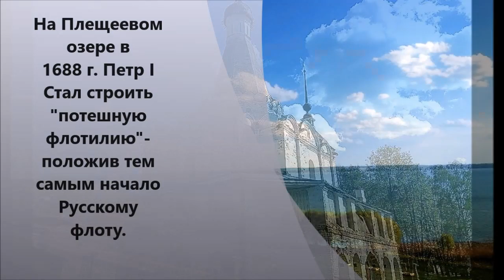Поездка для души - путешествие в Переславль - Залесский. Пронзительный душевный фильм.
Люблю путешествовать по родным краям! Никогда до этого не была в Переславле - Залесском, хотя дача находится совсем недалеко от него, и вот 10 мая 2016 года мы отправились в долгожданное путешествие! Это - поездка для сердца, для души!